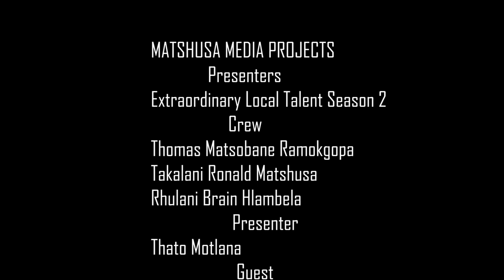Season 2| Interview with Zanokuthula Winnie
Season 2| Mntuyenziwa, Mkhahleli, Sgabiso, Dumangeze, Tembisa, KZN

WELCOME TO MATSHUSA MEDIA PROJECTS

Presenter: Thato Motlana
Guest: Winnie Thandolwethu Manana (Zanokuthula)
Captured By Matshusa Media Projects
CREW: Takalani Ronald Matshusa, Thomas

Matshusa Media Projects